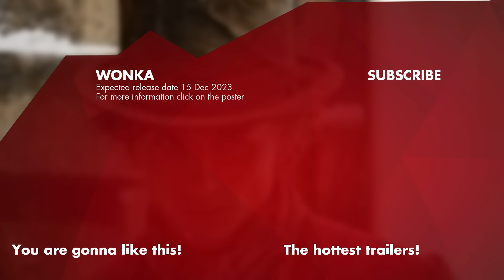WONKA Clip - “A Good Chocolate Should Be Simpel” (2023)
A young Willy Wonka embarks on a mission to spread joy through his chocolate, which quickly becomes a phenomenon.